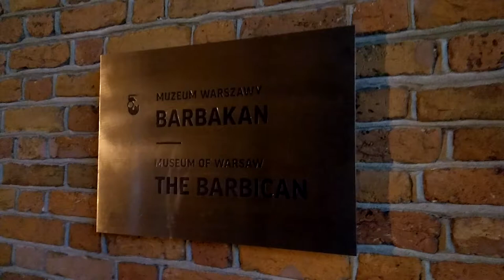DAMY RADĘ,GDY MAZUR ZA DORADZANIE NA STRONĘ PEPICZKÓW PRZEPĘDZIMY I PO LICHWIE!!!